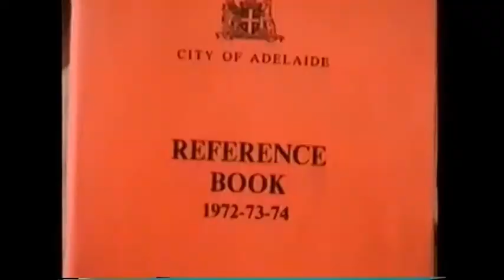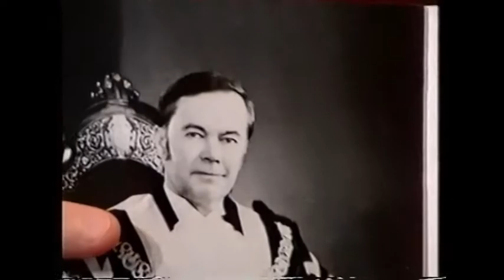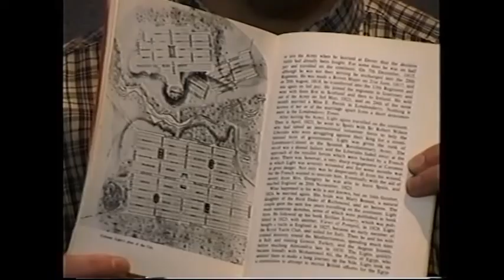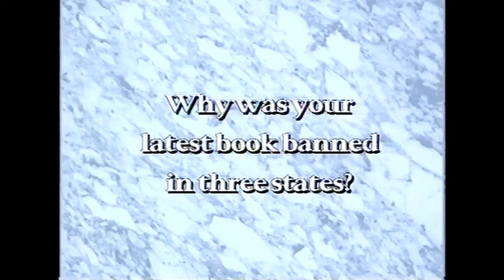GAA 21 - Sydney's Gift to Adelaide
Jeremy & Norman discuss the differences between Adelaide and Sydney, then later receive a gift from the boys at Good Afternoon Sydney. Also featuring a Q&A with Dr Kevin Goodall. RIP Good Afternoon Adelaide (1989-92).